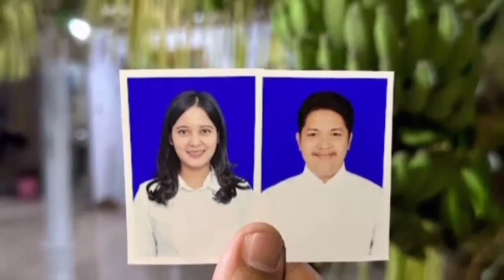WOW ❗PERNIKAHAN KOMIKA NOPEK DAN YULIA DI BLORA ❗SANGAT SEDERHANA TAPI MERIAH